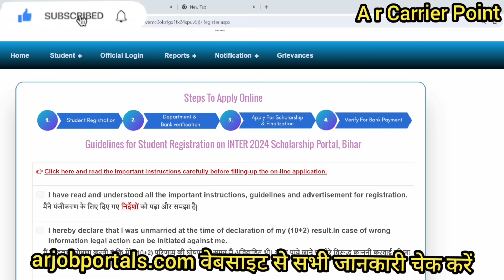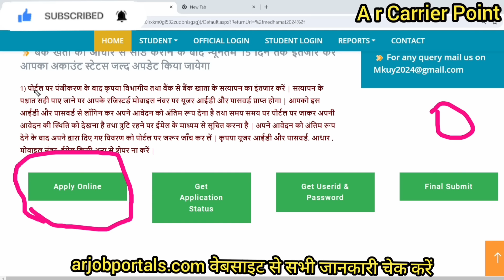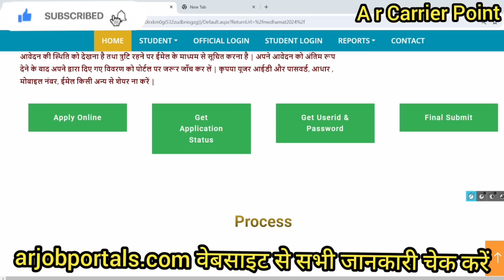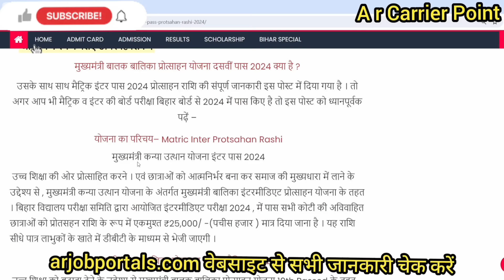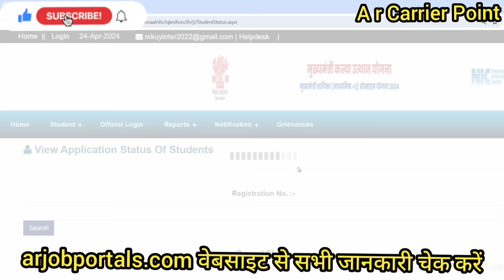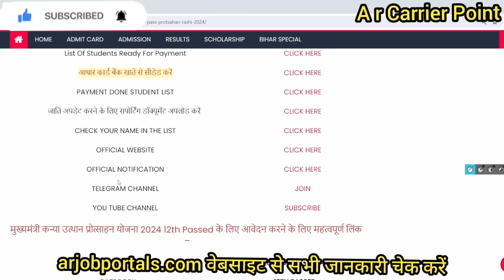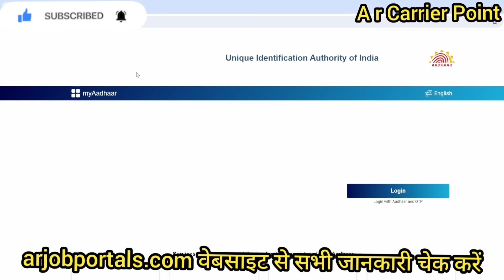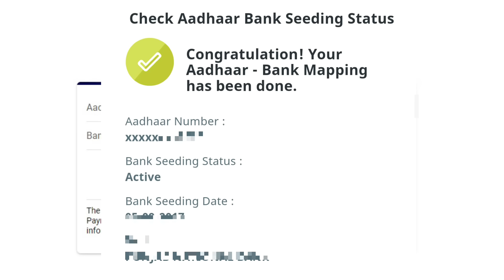Bihar board matric pass protsahan rashi 2024 | Bihar board inter pass protsahan rashi 2024 ka paisa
⬆️ बिहार बोर्ड इंटर पास प्रोत्साहन राशि 2024
↘️ बिहार बोर्ड मैट्रिक पास प्रोत्साहन राशि 2024

Bihar board matric pass protsahan rashi 2024 ka paisa kab aayega
Bihar board inter pass protsahan rashi ka paisa kab aayega
Inter pass protsahan rashi kab milega
Matric pass protsahan rashi kab milega
Adhar card account seeded kaise kren
Protsahan rashi rejected PFMS kaise sudhaar kren
A r carrier Point
Sumit Sir
₹10000 प्रोत्साहन राशि कब मिलेगा
₹25000 प्रोत्साहन राशि कब मिलेगा